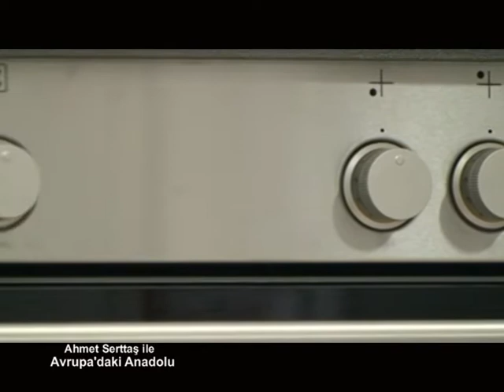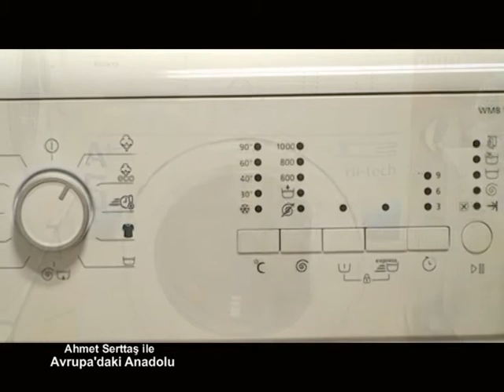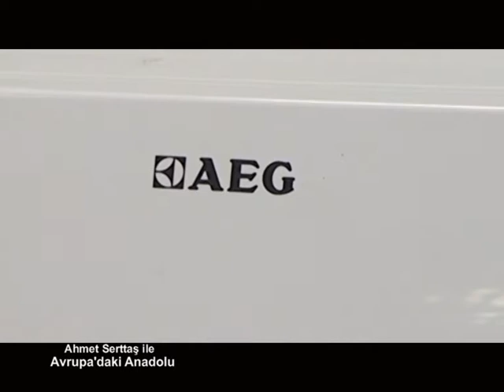10 Şubat Avrupa'daki Anadolu Akatronik Beyaz Eşya Mağazası